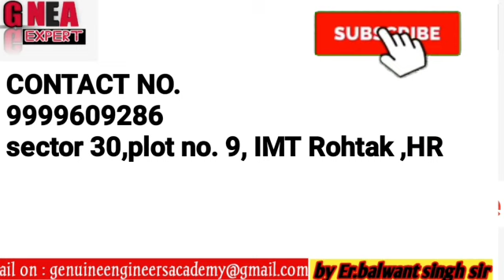limited company job Vacancy for 12th iti dipoma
hello friends welcome 🙏🏼namastey sasriyakal assllawallekum jai bharat vandematram🙏🏼🇮🇳🇮🇳🇮🇳🇮🇳
welcome again on my YouTube channel ..on this channel you will see
knowledge full videos/education videos/all types of courses details/daily news updates/V LOGS/Entertainment video's/daily routines/industrial training videos/CNC/VMC/HMC PROGRAMMING| QUALITY MANAGEMENT/all softwares like
autocad/solidworks/engineering drawings/creo/cad cam/English/bio/maths/engineering classes all types of video's

Name :
Er . Balwant Singh Rathore (indias  no. 1 cnc trainer)

Address:
bhilwara district, rajasthan,india